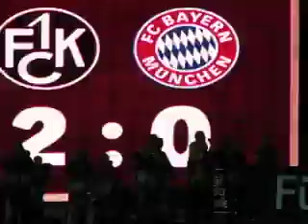[Saison 2010/2011 - 2. Spltg.] 1. FC KAISERSLAUTERN - FC Bayern München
Abpfiff, 2:0-Sieg für unseren FCK!